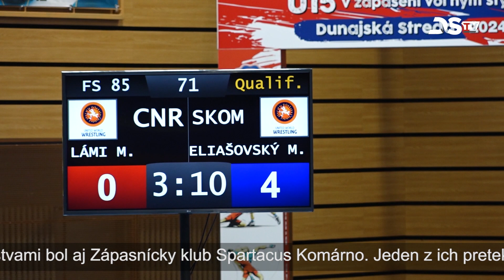V mestskej športovej hale sa konali preteky v zápasení voľným štýlom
V mestskej športovej hale sa konali Majstrovstvá SR U15 v zápasení voľným štýlom. Zápasnícky klub Dunajská Streda, organizátor súťaže, odštartoval preteky s 12-členným tímom, dúfajúc v čo najlepšie výsledky.